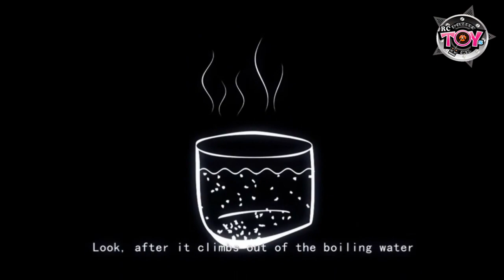RC Infra-red Mini Crab No.9995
Function : Simulation Lateral Creep with free swing feet, left crawling and right crawling, auto performace function, Eyes are bringt with colorful lights.
Box: Color Box
Battery: body rechargeable battery, controller 3*1.5v AA
Option: 1 style 2 colors